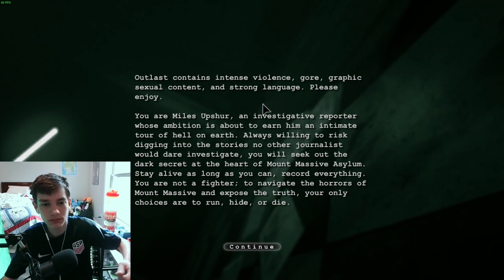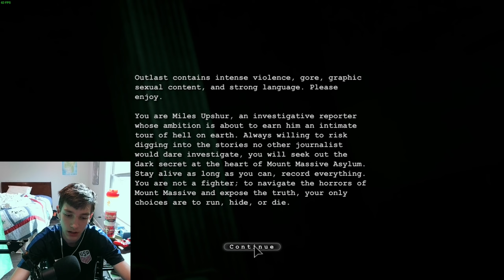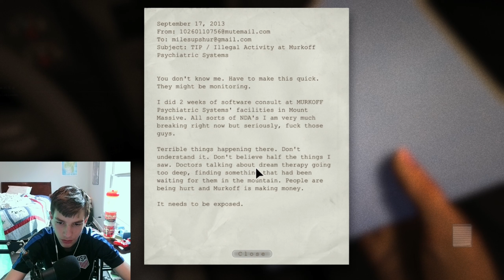OUTLAST Is For Weaklings